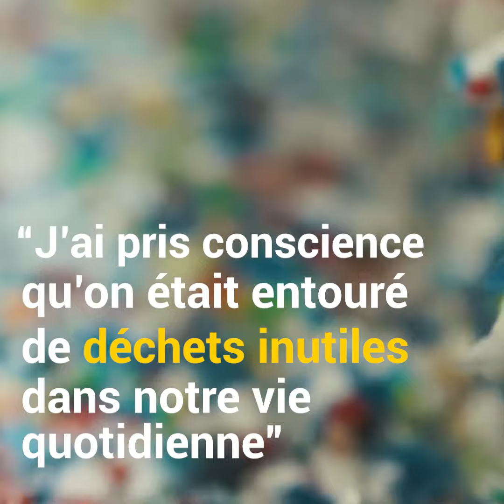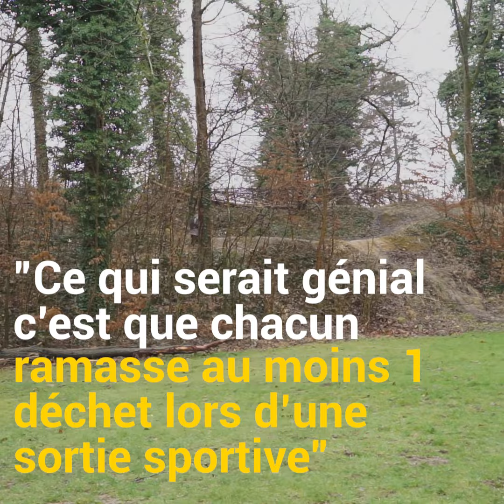Julien Lambert et son plogging bag